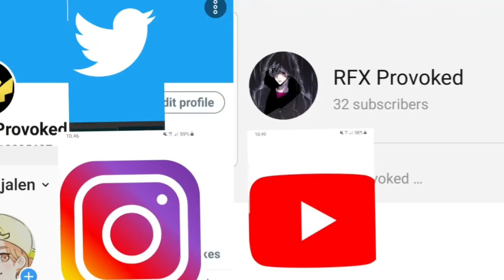My new intro